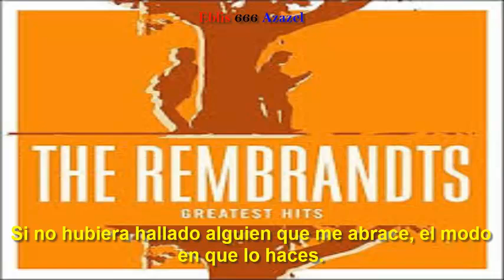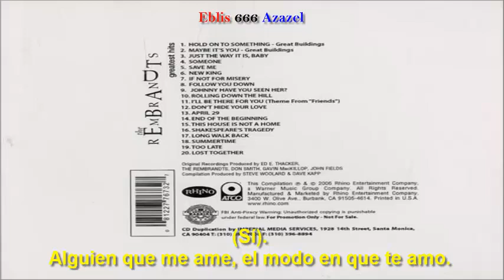The rembrants — Someone (subtitulada).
Álbum: The Rembrandts.